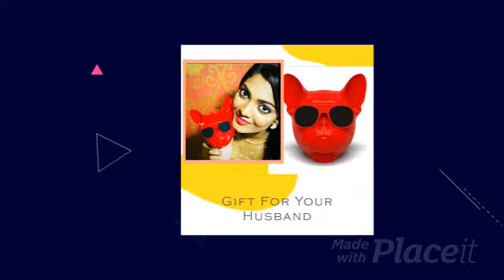Wrap Smile Gifts intro